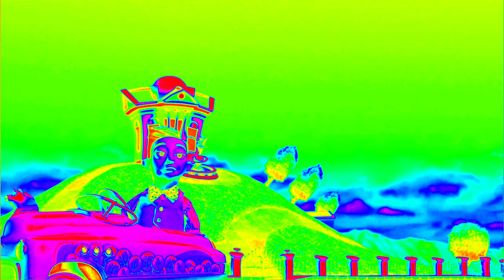The Mine Song in Colorama